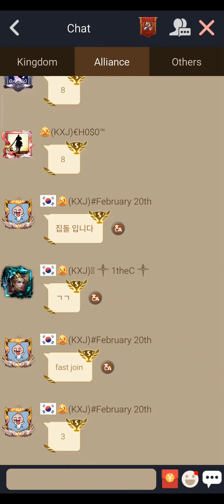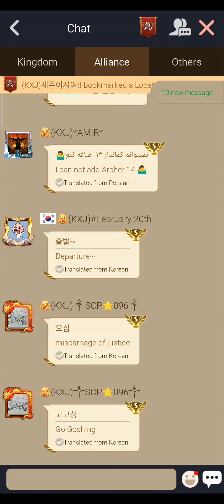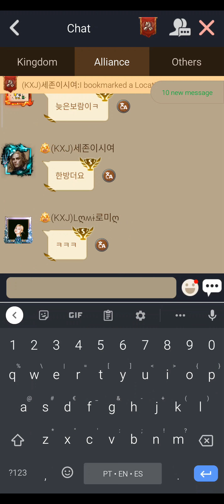Clash of Kings - K343 - KvK action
Misc KvK action